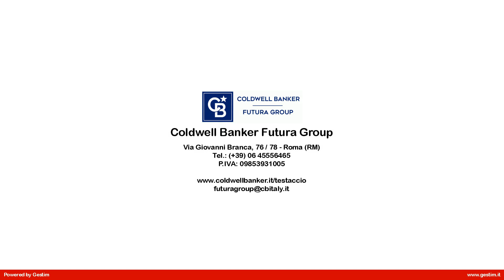3 locali in Vendita a Roma (RM)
Salario - Ad. Piazza Fiume e Villa Albani

Nel cuore del Quartiere Salario, all'interno di uno stabile d'epoca di inizio secolo, con ascensore, situato a pochi passi da Piazza Fiume e Porta Pia, difronte a Villa Albani e nelle vicinanze del Parco cittadino di Villa Borghese, proponiamo la vendita di un interessante e silenzioso appartamento di 96 metri catastali, posto al secondo piano.

Gli affacci interni garantiscono la tranquillità che abitualmente non si ha nel caotico Centro Storico di Roma.

La facciata dello stabile è stata ripulita di recente e nei prossimi mesi partiranno i lavori di ripulitura di tutte le zone interne del condominio. Logicamente i costi di tali lavori saranno a carico della parte venditrice. Il condominio ha il servizio di portineria

L  immobile è ottimo anche a scopo ricettivo, affittacamere, casa vacanze o B&B, proprio in virtù della buona posizione centrale ma anche della sua disposizione con tre camere cucina e bagno, ambienti collegati tutti dal solito corridoio delle case di quest  epoca che li rende indipendenti.

L  appartamento si raggiunge con la classica ascensore in legno e ferro posta all  interno della scala quadrata. Dall  ingresso si snodano in successione, lungo il corridoio, via via: cucina, bagno e le tre camere.

La proprietà non risulta particolarmente luminosa in virtù dell  affaccio interno ma come già indicato risulta essere molto tranquilla. È caratterizzata dal soffitto alto m 3.55 e dalla pavimentazione in grandi formelle esagonali bianche e nere coperte in alcuni ambienti dal parquet. Le porte sono quelle dell  epoca e le finestre alcune sono state sostituite.

C  è l  aria condizionate, l  impianto di riscaldamento autonomo ed un pratico soppalco sul bagno.

L'immobile è posizionato strategicamente a pochi passi dal Centro Storico della città, tra uffici pubblici e privati, musei, cinema, centri fitness parking privati ed ogni genere di servizio. La zona di ubicazione è inoltre ottimamente servita dalla rete dei mezzi di trasporto che lo collegano alla vicina stazione Termini ed alle principali arterie della viabilità urbana.